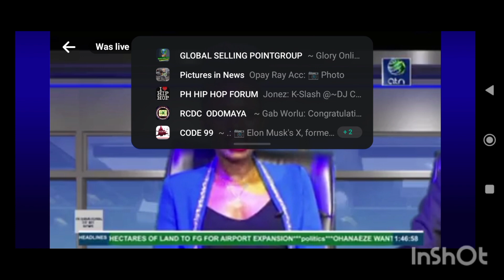Montage RAY Ken